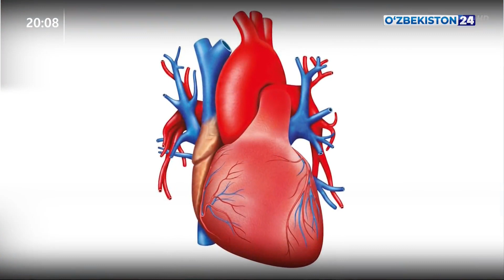Проведена сложная операция на сердце в Хорезмской области